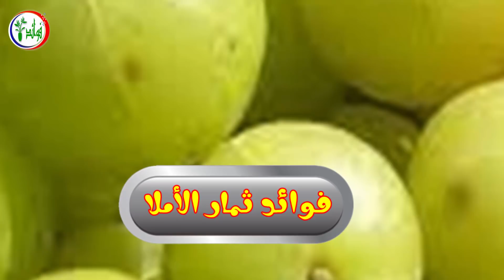إذا إستطعت الحصول على هذه الثمار فاحضرها فورا الى منزلك ! ستحمد الله كثيراً عندما تعرف السبب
نبات الأملا أو ما يعرف بالتوت الهندي، وهو ثمار لشجرة تحمل نفس الاسم، يُعرف هذا النبات باسم عنب الثعلب الهندي وأيضًا باسم نبات الأملج، أو الكشمش الهندي، أما في مصر فيعرف بالسنانير.
ويكون لون الثمرة شفافا مائلا إلى الخضرة وذات طعم يغلب عليه المرارة، وعلى الرغم من مرارتها إلا أن الهنود استخدموها لآلاف السنين كعلاجات نباتية لعدد من الأمراض، إضافة إلى استخدامها في الطبخ لفائدتها.
يمكن تناول نبات الأملا على شكل ثمرة وهي طازجة (فاكهة) في فصل الشتاء، أو مجففة أو على شكل عصير أو شاي بإضافتها إلى الماء المغلي والعسل، كما يمكن استخدامها في صنع المربى والمخلل، ونستطيع الحصول علي نبات الأملا أو الأملج المجفف من محلات بيع الأعشاب ومحلات العطارة.
فوائد ثمار الأملا
محتويات هذه الفاكهة أعطتها قيمة طبية وغذائية عالية لجسم الإنسان، وما تحويه هذه الفاكهة من مواد مفيدة للجسم مكن من استخدامها في العلاجات والوقاية من أمراض ومشاكل صحية ومنها:
1- تعزيز مناعة الجسم
تحسن ثمار الأملا من عمل الجهاز المناعي وتقوية الجسم ضد الأمراض المختلفة، وذلك لاحتوائها على فيتامين سي ومضادات الأكسدة، والذي يساعد في إنتاج خلايا الدم البيضاء خط الدفاع الأول للجسم، مما يزيد من مناعة الجسم.
2- تعزيز صحة الجهاز التنفسي
استخدم عصير أملا تاريخيا لتحسين صحة الجهاز التنفسي، فقد وجد أنه يعمل على تهدئة الالتهاب وكمضاد للعدوى الكامنة في الجهاز التنفسي، بالاضافة الى أن شرب شاي الأملا مع العسل مرتين يوميا يساعد في تخفيف اعراض الربو والتهاب الشعب الهوائية, كما أنه يقلل من حدوث السعال المزمن والربو التحسسي والسل .
3- السيطرة على مرض السكري
تناول فاكهة الأملا أو عصيرها بكميات معتدلة يعمل على تنظيم مستوى الجلوكوز في الدم، مما يساعد مرضى السكري على الحفاظ والسيطرة على مستوى السكر لديهم، ويمنع حدوث المضاعفات الخطرة التي تنتج من الهبوط المفاجئ لمستوى السكر أو الارتفاع الحاد فيه، وفي نفس الوقت يعزز مستوى الطاقة لديهم.
4-  تخفيض ضغط الدم
تتميز هذه الثمار بقدرتها على خفض ضغط الدم، لاحتوائها على كمية وفيرة من البوتاسيوم، والبوتاسيوم يعمل على خفض الصوديوم بالجسم، ما يعالج ارتفاع الضغط.
5- تمنع الإمساك
تحظى فاكهة الأملا بتأثير ملين طبيعي ويمكن أن تساعد في تسهيل حركة الأمعاء المنتظمة ومنع الإمساك. وذلك لأنها غنية بالألياف، والتي تتحرك ببطء عبر الجهاز الهضمي غير مهضومة، مما يضيف حجمًا إلى البراز ويجعل مروره سهلًا.
6- خفض مستويات الكولسترول
أثبتت الدراسات أن تناول الأملا بصورة يومية يخفض مستوى الكوليسترول الضار في الدم، وكذلك يعمل على خفض مستويات الدهون الثلاثية وزيادة الكوليسترول المفيد.
7- تحسين صحة القلب
يعمل البوتاسيوم الموجود بنسبة جيدة في فاكهة الأملا على خفض ضغط الدم وتقليل فرصة الإصابة بتصلب الشرايين، وبالتالي يحسن من صحة القلب والأوعية الدموية، وتوصل العلماء إلى أن عصير أملا يمكن تناوله كجزء من النظام الطبي المتبع لعلاج ارتفاع ضغط الدم وتصلب الشرايين.
8- تعزز صحة الكبد
هذه الثمار تساعد في تعزيز وظائف الكبد وحماية صحة هذا العضو الهام، وتساعد في إزالة السموم من الكبد، وتساعد في افراز الصفراء للمساعدة في هضم الدهون وينتج البروتينات الهامة التي تلعب دورًا في العديد من جوانب الصحة.
9- تحسين صحة العيون
تفيد ثمار الأملا في تحسين صحة العيون ومقاومتها للأمراض، فهي تمنع الإصابة بالضمور البقعي وتعالج مشكلة قصر النظر، ومشكلة إعتام عدسة العين، كما تخفض ضغط العين وتقلل من حدة التوتر فيها، كما تحمي من مرض العشاء أو العمى الليلي وتقوية الرؤيا بشكل عام وذلك نتيجة لاحتوائها على الكاروتينات، وفيتامين أ.
10- تساعد في مقاومة السرطان
تساعد وفرة مضادات الأكسدة في هذه الفاكهة وكذلك المستوى العالي من الفلافونويدات على تقليل ومقاومة الإصابة بالسرطان، إذ تقوم بتقليل نسبة الجذور الحرة مما يقلل من خطر الإصابة بالسرطان.
11- تساعد في تخفيف الوزن
تناول عصير الأملا يساعد على فقدان الوزن، لأنه يحتوي على عدد قليل جدا من السعرات الحرارية، كما تساعد مضادات الأكسدة على تحسين الهضم وتسريع عملية التمثيل الغذائي، مما يزيد من حرق الدهون بصورة عامة، وتخفيض مستويات الكولسترول الضار في الدم.
12- منع ظهور علامات الشيخوخة
إن وجود نسبة عالية من مضادات الأكسدة، بتراكيز أعلى من أي فاكهة أخرى أو خضار،  يمكن أن يساعد في منع ظهور علامات الشيخوخة وتحسين مظهر الجلد، حيث تعمل مضادات الأكسدة على إزالة الجذور الحرة وتمنع الطفرة الخلوية، بما في ذلك تلك الطفرات التي تسبب ترهل الجلد.
كما أن فيتامين سي وأحماض أوميغا 3 الدهنية الموجودة في العصير قد تساعد أيضا على زيادة الطاقة دون زيادة السعرات الحرارية أو مستوى الدهون في الجسم.
13- تحسين صحة الشعر
من المثير للاهتمام أن عصير الأملا مفيد لصحة الشعر من عدة جوانب، إذ يمكن أن يتم تناوله أو وضعه موضعيا على الشعر، فكمية المعادن والمواد المضادة للأكسدة والمواد الغذائية التي يحتويها العصير تعمل على تعزيز نمو الشعر عند تناوله.
كذلك فإن دلك فروة الشعر بالعصير يساعد على تقليل وتهدئة الالتهاب، وتعزيز صحة بصيلات الشعر ومنع الإصابة بالقشرة، لذلك يحبذ كثير من الناس خلط عصير أملا مع منتجات الشعر أو بغسول الشعر العضوي، وهذا بدوره يساعد على زيادة تألق ولمعان الشعر، خاصة بالنسبة لأولئك الذين يعانون من الشعر الهش أو الشعر المتقصف.
طرق استعمال نبات "الأملا" وأضراره الجانبية
قبل تجربة استعمال أي شيء جديد يفضل معرفة كل ما يتعلق به من فوائده وطرق استعماله إلى الأضرار الجانبية التي قد تنتج عن استخدامه أو أية معلومة أخرى تتعلق به، وكذلك هو الحال فيما يخص تناول واستخدام المواد الطبيعية كالأملا.